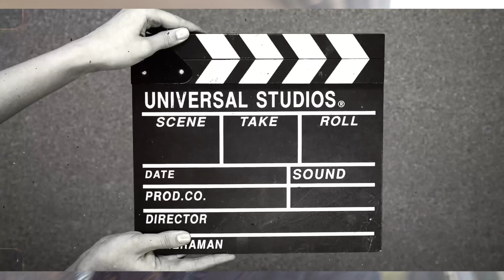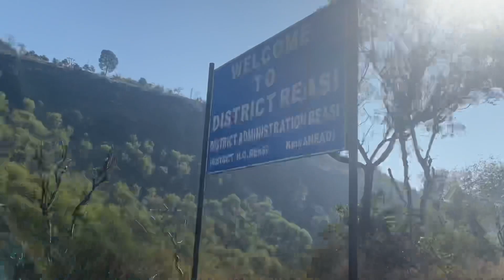Pahado main car washing kr daali | shadi trip in mountains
Car : Tata Tigor